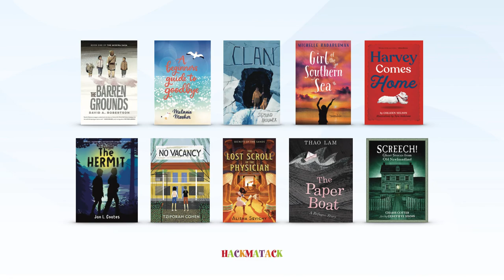Hackmatack English Fiction Nominees 2021-22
Here are the books, authors, and publishers for Hackmatack 2021-22, English fiction.

For more information about becoming a Hackmatack reader, visit our